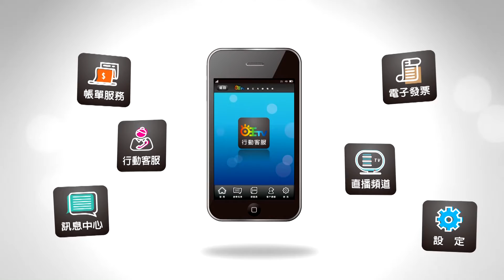世新新聞 小客車駕駛路況不熟 車輛直衝田間翻覆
110年01月10日 (日) 世新新聞

小客車駕駛路況不熟 車輛直衝田間翻覆

日前在嘉義是玉山路有民眾發現一台小客車跌落路邊農田，嘉義市消防局接獲通報後，派遣救護人車以及破壞器材前往救援。